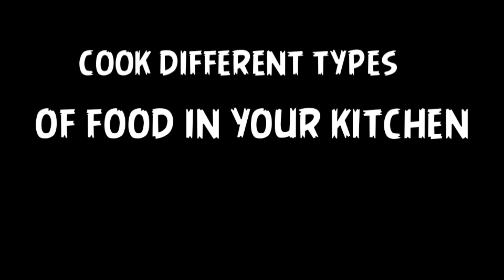ఉల్లిపాయ పచ్చడి onion chutney